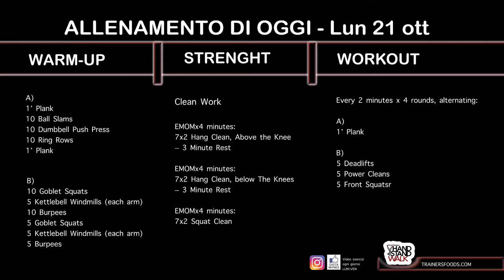Allenamento di oggi Lu 21 ott ( kettlebell windmill ) questo esercizio micidiale per i fianchi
L’ allenamento del giorno prevede, Un riscaldamento articolato con esercizi "mirati" e una forza dedicata alla "famiglia dei clean" con un workout finale, di 4 giri, dedicato al sollevamento pesi.
The training of the day provides, An articulated heating with "targeted" exercises and a force dedicated to the "clean family" with a final 4-lap workout dedicated to weight lifting.
SONO QUI👇
SCHEDA DI OGGI:
CANALE TELEGRAM:
IMPARA A SALTARE LA CORDA:
WARM-UP

A)
1’ Plank
10 Ball Slams
10 Dumbbell Push Press
10 Ring Rows
1’ Plank

B)
10 Goblet Squats
5 Kettlebell Windmills (each arm)
10 Burpees
5 Goblet Squats
5 Kettlebell Windmills (each arm)
5 Burpees

STRENGTH
Clean Work

EMOMx4 minutes:
2 Hang Clean, Above the Knee

EMOMx4 minutes:
2 Hang Clean, below The Knees

EMOMx4 minutes:
2 Squat Clean

WORKOUT
Every 2 minutes x 4 rounds, alternating:

A)
1’ Plank

B)
5 Deadlifts
5 Power Cleans
5 Front Squats